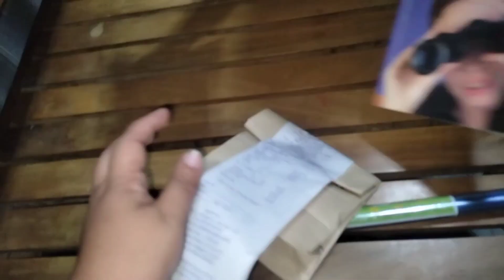GUSTONG KUMAIN NG BALIMBING NI SOFIA// WINDOW SHOPPING🥰 SA MALL🎄